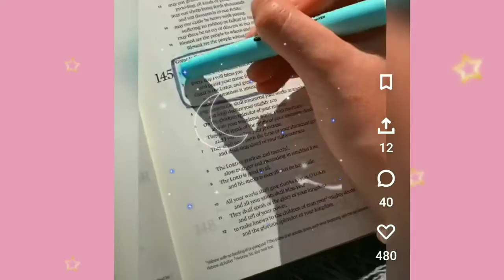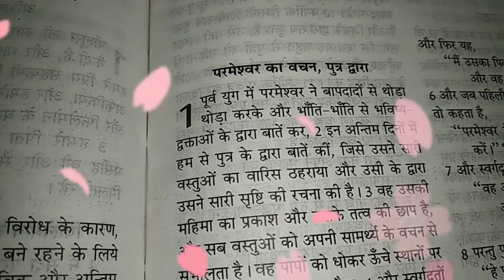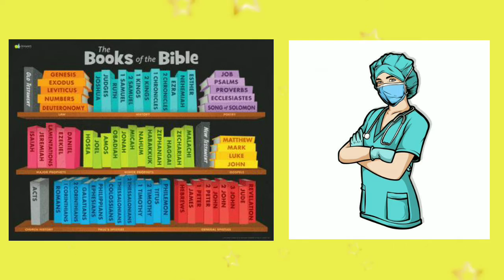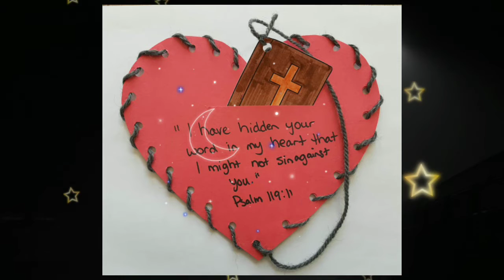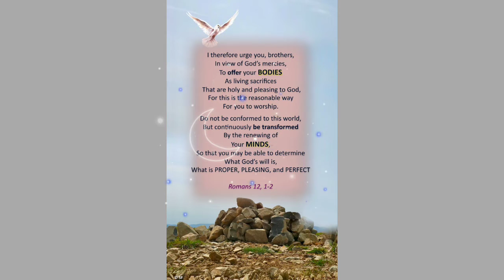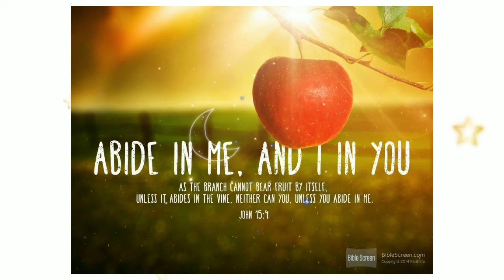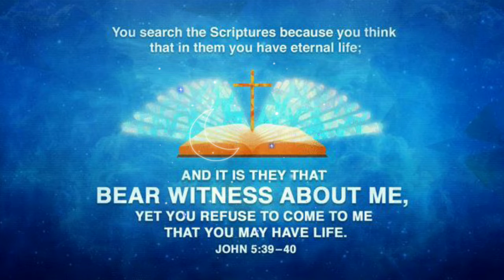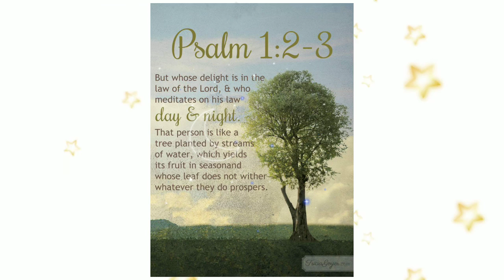जानिए 10 कारण जिनकी वजह से आप हर रोज 3 बार बाइबिल पढ़ने को मजबूर हो जाओगे | Bible reading goal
जानिए 10 कारण जिनकी वजह से आप हर रोज 3 बार बाइबिल पढ़ने को मजबूर हो जाओगे |

अगर यीशु को 22वीं सदी में अपना पहला चमत्कार करना होता तो क्या वह पानी को शराब में बदल देता?

राजा सुलैमान की बाइबिल कहानी हिंदी में (अध्याय 1) | Bible Story of King Solomon in Hindi (Chapter 1)